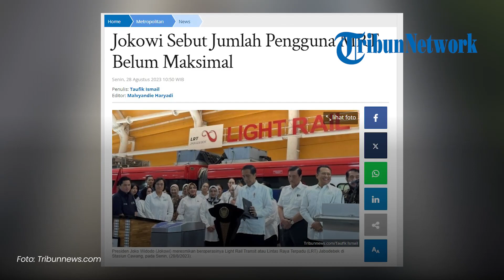Presiden Jokowi Sebut Kapasitas Moda Raya Terpadu Belum Maksimal ,Masih ada Kapasitas Belum Terisi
TRIBUN-VIDEO.COM - Presiden Joko Widodo (Jokowi) mengatakan bahwa kapasitas Moda Raya Terpadu (MRT) belum maksimal. Dari 180 ribu penumpang yang diharapkan, baru ada ada 80 ribu setiap harinya.

"Sebagai contoh MRT, meskipun setiap hari saya lihat penuh tetapi kapasitas yang kita inginkan setiap hari 180 ribu penumpang dan hari ini masih 80 ribu, masih ada kapasitas yang belum penuh terisi," kata Jokowi dalam peresmian LRT Jabodebek di Stasiun Cawang, Jakarta, Senin, (28/8/2023).

Meskipun demikian kata Presiden pemerintah terus berupaya membangun infrastruktur massal untuk mengurangi penggunaan kendaraan pribadi di Jakarta dan sekitarnya.

Salah satunya dengan membangun Lintas Raya Terpadu (LRT).

"Alhamdulillah LRT juga sudah siap dioperasikan baik yang dari Harjamukti di Cibubur dan dari Bekasi ke Jakarta Sepanjang 41,2 km dan menghabiskan anggaran Rp32,6 triliun," katanya.

Dengan adanya transportasi umum massal, Jokowi berharap penggunaan mobil pribadi berkurang. Sehingga, dapat mengurangi beban kemacetan dan dampak polusi yang ditimbulkan.

"Setiap hari masuk 996 ribu kendaraan ke Jakarta setiap harinya. Oleh sebab itu macet, polusi juga selalu ada di Jakarta. Oleh sebab itu mengapa dibangun MRT, LRT, KRL, transjakarta, BRT Kereta bandara agar Masyarakat kita semua beralih dari transportasi pribadi ke transportasi massal," pungkasnya.

Artikel ini telah tayang di Tribunnews.com dengan judul Jokowi Sebut Jumlah Pengguna MRT Belum Maksimal,

Penulis: Taufik Ismail
Editor: Malvyandie Haryadi
VP : Dandi Bahtiar